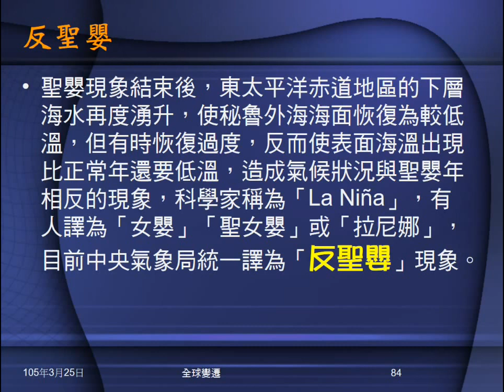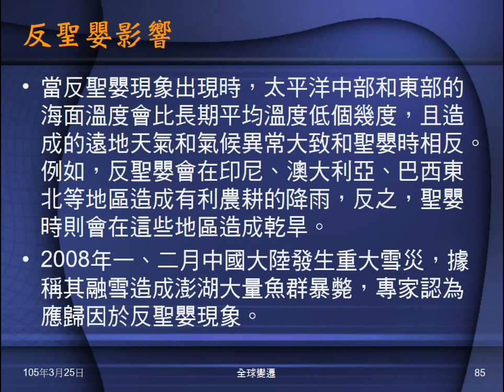104學年地科＿全球變遷10：反聖嬰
介紹反聖嬰，及說明其影響。播放文茜世界週報「反聖嬰」影片。